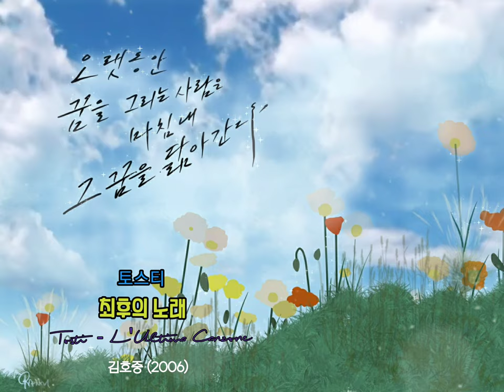🎧 Tosti (토스티) - L'Ultima Canzone (최후의 노래) 김호중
🎧Tosti (토스티) - L'Ultima Canzone (최후의 노래)

ᆞ김호중(2006)(콩쿨2위곡)

 M'han detto che domani, Nina, vi fate sposa,
내게 사람들이 말했지 내일 니나는 결혼한다고,

ed io vi canto ancor la serenata!
그리고 나는 당신에게 여전히 세레나데를 부른다!

Là, nei deserti piani, là, ne la valle ombrosa,
저기, 황량한 평원에서, 저기, 그늘진 계곡에서,

oh quante volte a voi l'ho ricantata!
오 얼마나 여러번 당신에게 나는 노래를 반복했던가!

"Foglia di rosa, o fiore d'amaranto, se ti fai sposa,
장미꽃의 잎, 오 시들지 않는 꽃이여, 만일 네가 결혼한다해도,

io ti sto sempre accanto.
나는 언제나 너 가까이 있겠다.

se ti fai sposa,
만일 네가 결혼한다해도,

Foglia di rosa
장미꽃 잎이여

Domani avrete intorno Feste sorrisi e fiori,
내일 당신은 축제의 미소와 꽃을 가질것이다,

nè penserete ai nostri vecchi amori.
결코 우리들의 예전 사랑을 생각하지 않으리.

Ma sempre, notte e giorno, piena di passione
그러나 언제나, 밤이나 낮이나, 열정으로 가득차리

verrà gemendo a voi la mia canzone:
신음하며 당신에게 갈것이다 나의 노래는:

"Foglia di menta, o fiore di granato,
박하 잎, 오 진홍색 꽃이여,

Nina, rammenta i baci che t'ho dato!"
니나, 기억하라 내가 너에게 준 입맞춤들을!"

Foglia di menta, ah, ah, ah,   ah,  ah, ah, ah, ah, ah,  ah, ah,
박하 잎, 아 ~ 아 ~